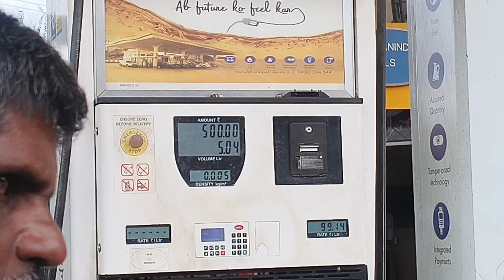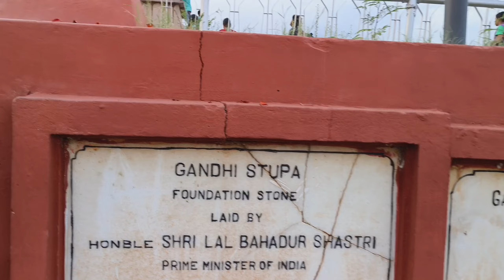Gandhi Hills in Vijayawada